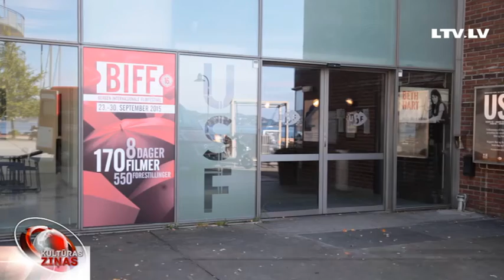Latvijas – Norvēģijas izstāde Bergenā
Bet tagad jaunumi no Norvēģijas, no Bergenas. Tur sācies starptautisks filmu festivāls, kurā demonstrēs arī latviešu režisoru darbus, piemēram, visas trīs Ivara Selecka dokumentālās filmas par Šķērsielu, Ivara Zviedra “Dokumentālistu” un Dāvja Sīmaņa “Escaping Riga”. Bet šovakar Bergenas filmu festivālā atklās Latvijas – Norvēģijas kopprojektu, Latvijas Kultūras ministrijas līdzfinansēto izstādi “Dzīve kustībā”.